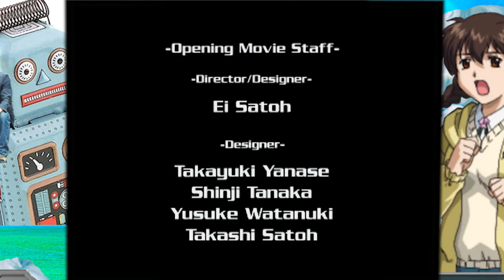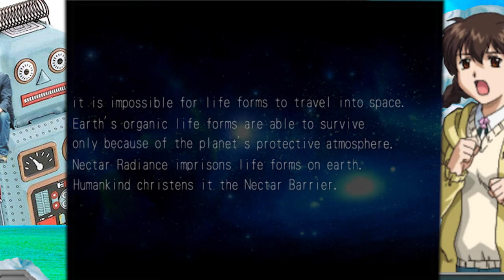Robot Alchemic Drive - High Scores ep 1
oh gosh, these giant robots - we're in em, they're in em, it's gonna go bad!  we helped these giant robots see for the very first time in this classic ps2 video game